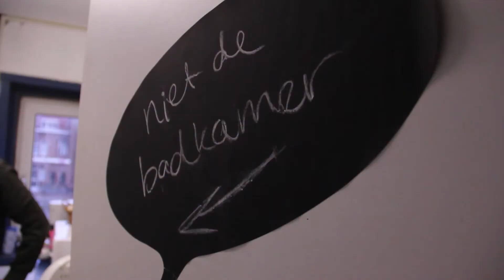Koken met Jaap en Ivo: Aflevering 6 Hamburgers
Koken met Jaap en Ivo: Aflevering 6 Hamburgers. In deze 6e aflevering gaat Huiskok Jaap op bezoek bij 100ste liker Marit van Leeuwen.